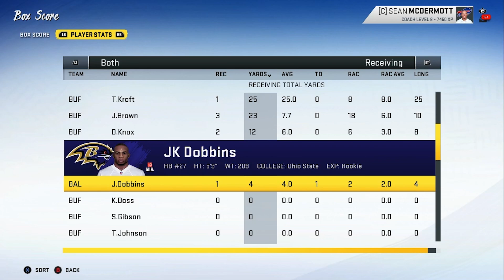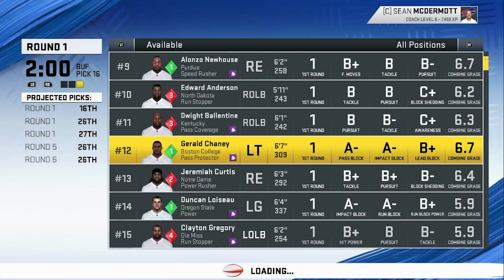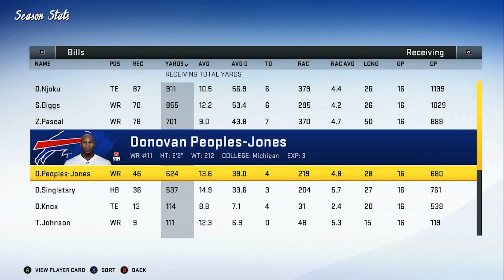Buffalo Bills Fantasy Rebuild! - Madden 20 Fantasy Rebuild